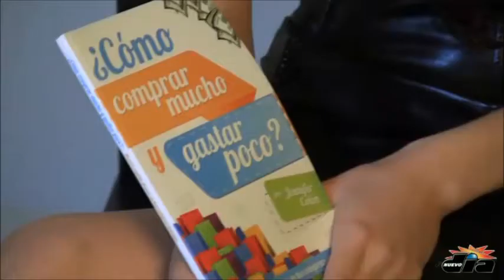Jennifer Colón presenta su libro para ahorrar y ser expertos en compras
Jennifer Colón decidió plasmar sus conocimientos en su primer libro titulado ¿Cómo comprar mucho y gastar poco? Esta guía de 103 páginas es para que el comprador común se ahorre cientos de dólares mensualmente.